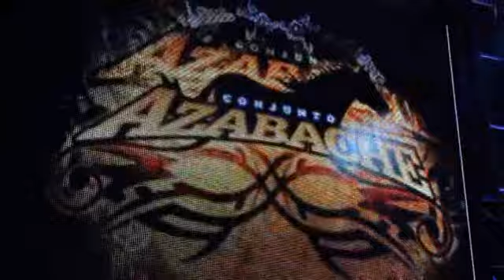san pablo guila 2014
conjunto azabache 2014   en san pablo guila